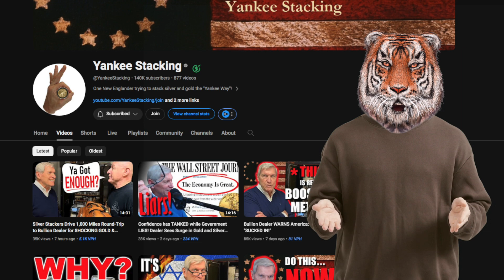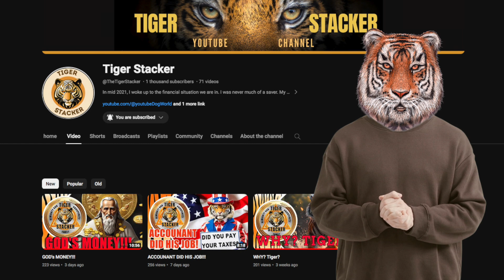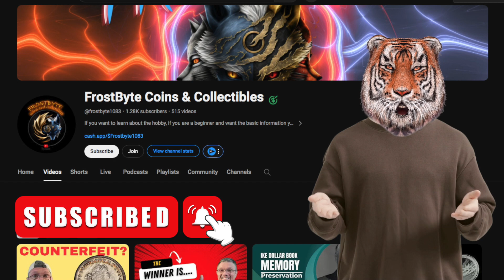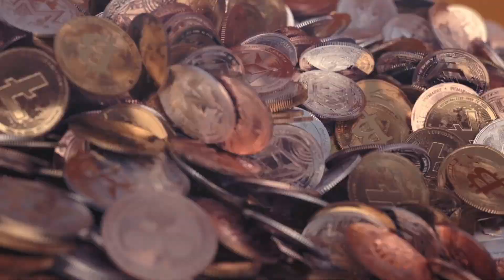THANK YOU ALL FOR YOUR SUPPORT AND FOR HELPING MY CHANNEL REACH 1K SUBSCRIBERS.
THANK YOU ALL FOR YOUR SUPPORT AND FOR HELPING MY CHANNEL REACH 1K SUBSCRIBERS. RECORDED 11/2/23 BEFORE the live stream of 11/4/23.

I never intended to become a content creator.  But to support my wifes channel and in response to so many friends, I tried it.  It has been rewarding on so many levels thanks to all of you.  Life is hard.  But creating is relaxing.  I just wish I had more time to do it.  I am so grateful for everyone but especially my wife, Yankee, Silver Dragons, Stormy, Tuli, and oh so many others.  So this video is to express my gratitude for all of you.  Again thank you!!!

This Video was recorded 11/2/23 - right after Yankees last live stream "Ask Yankee" and before my live stream where I gave out the winnings from the levels of 500 subscribers, 1000 view hours, and 1000 subscribers.

Forgive me for any I forgot to name but not forgotten in my heart!

I am not a financial advisor. I do not provide personal investment advice and I am not a qualified licensed investment advisor.

This video is for entertainment only.  These are my opinions that feel will be good for me or my family.  Any ideas, predictions, forecasts, political views, commentaries, stock pics, predictions, etc are also my opinions that I choose for me and my family.  Do not take it as investment advice.  I do ME.  YOU do YOU.  My information might include errors or inaccuracies.  Please consult your investment and tax experts for financial advice. I will not and cannot be held liable for any actions you take as a result of anything you read here.

I am a physician but this is not a channel where I offer medical advice or intervention.  Any mention of medical/healthcare is merely for entertainment and incidental.  If you have medical issues, disease, etc; please contact your PCP/specialist or go to your nearest emergency department.  This is not to be mean.  It only has to do with legal liability and I want no accidental liability for medical reasons.

I am a participant in the Amazon Services LLC Associates Program, an affiliate advertising program designed to provide a means for me to earn fees by linking to Amazon.com and affiliated sites.    I am currently not eligible for commissions but the links for the same are below.